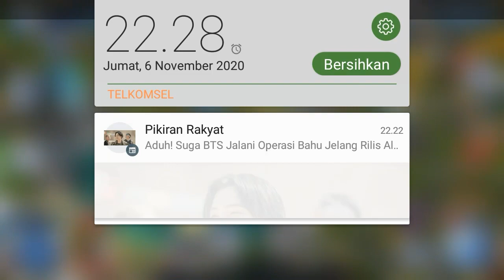Jurassic World; Tournament Battle to Gain Woolly Mammoth